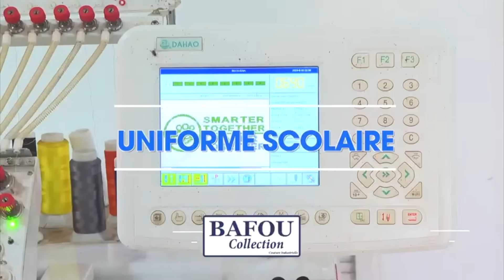LE CHEF DE FAMILLE - Saison 1 - Episode 1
Le Responsable Famille doit non seulement assurer l'accueil, la qualité et la sécurité de l'encadrement des plus jeunes, mais il doit aussi encadrer et motiver ses équipes. En parallèle, il lui faut travailler en coordination avec tous les autres services du Resort. Cela lui permet notamment d'organiser des événements.
Fait d'être marié à plusieurs conjoints, soit pour un homme (polygynie), soit pour une femme (polyandrie) ; organisation sociale légitimant de telles unions. (En France, la polygamie est un délit puni par la loi.) 2. Fait, pour un homme, d'être marié simultanément à plusieurs femmes.
📌 Prestige production  vous présente:  Série - Héritage - Saison 1 - Épisode 28
 📌Retrouver nous sur notre site web pour plus de vidéos:
📌 Retrouver nous sur Facebook:  Prestige production
 📌Retrouver nous sur Instagram:  Prestige production

🚨Ça ce passe sur votre Web TV préférée  Prestige production